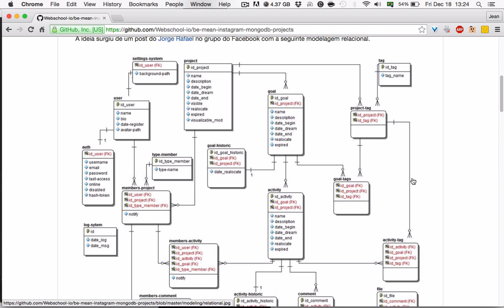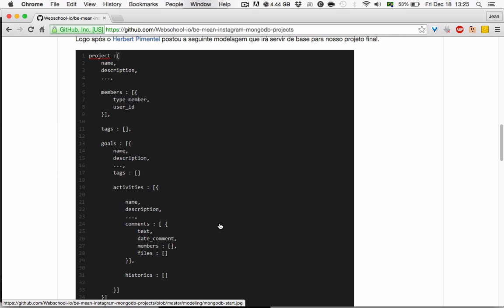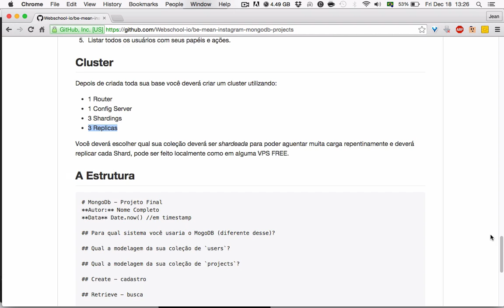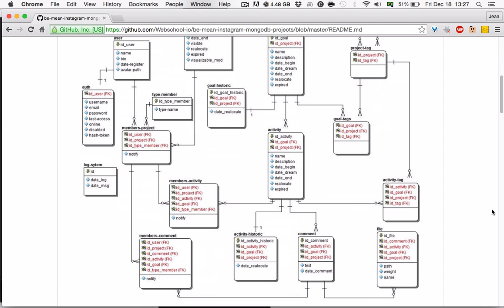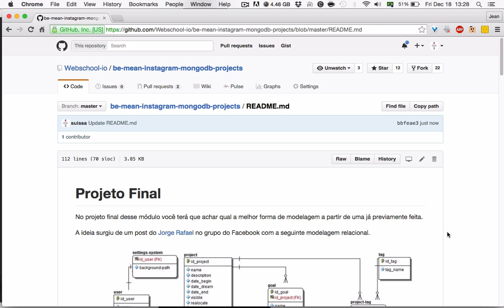Be MEAN: MongoDB - Aula Ajuda para o Projeto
Explicação do que deve ser feito no Projeto Final de MongoDB.